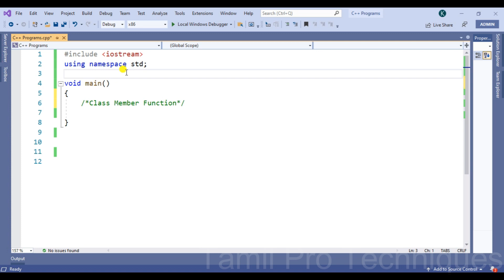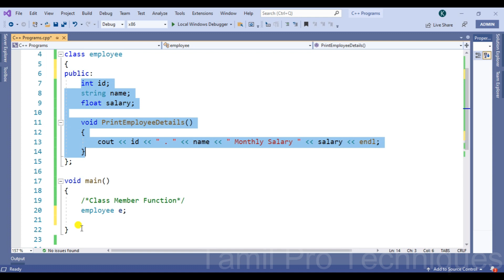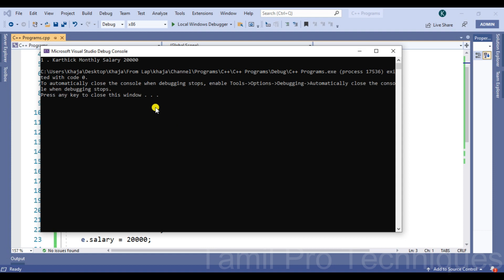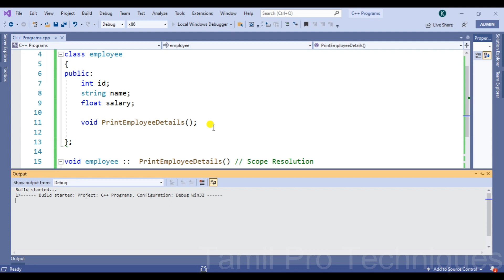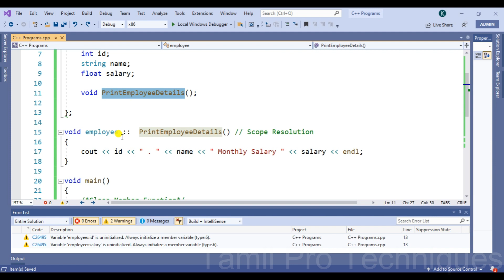26. Class Member Function in C++ in Tamil || Tamil Pro Techniques